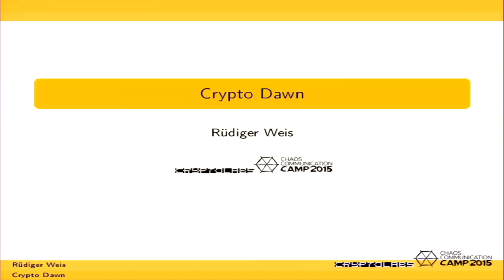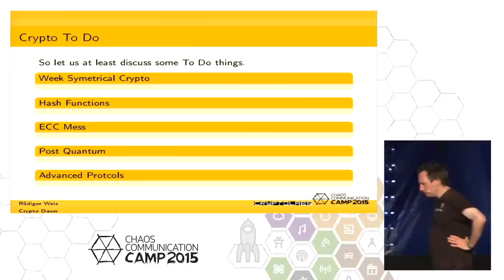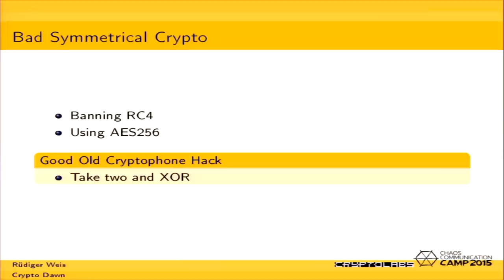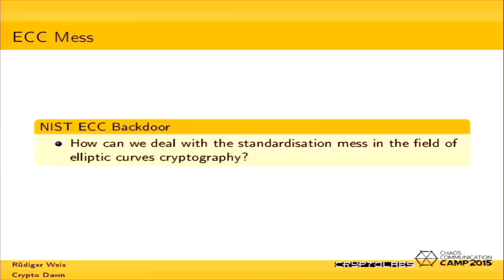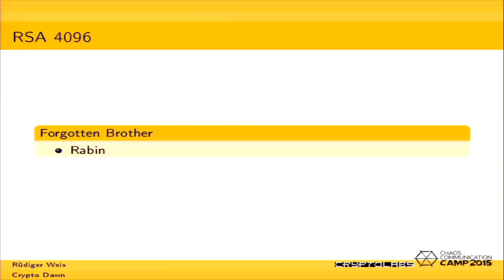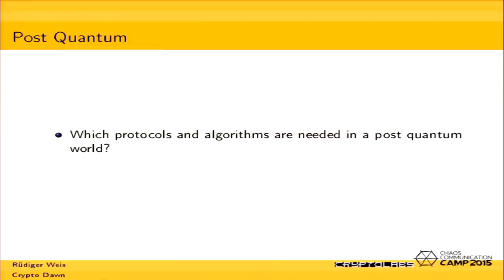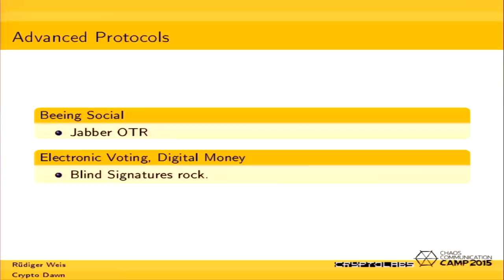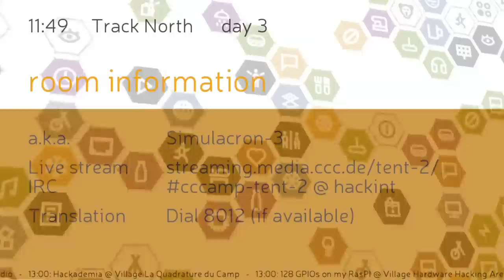ruedi: Crypto Dawn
Crypto seems to be the last line of defence in a wired world.  "We mustimplement it, actively research it." (Eduard Snowden).  So let us at least discuss some To Do things.

• How we can eliminate weak crypto algorithms from the last millennium
  from our daily protocols?
• How can we deal with the standardisation mess in the field of elliptic
  curves cryptography?
• Which protocols and algorithms are needed in a post quantum world?
• How "opportunistic" should we encrypt the masses?

Could we provide a "moral, philosophical and technical commitment to enforce and defend our liberties" Eduard Snowden has ask us for?

ruedi